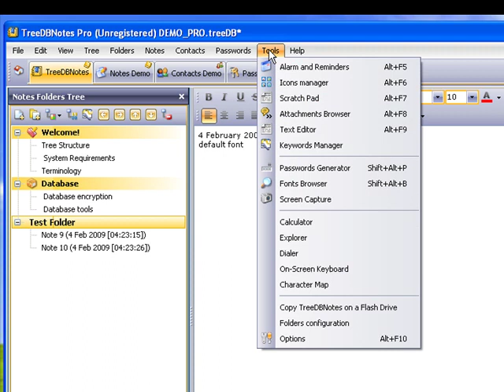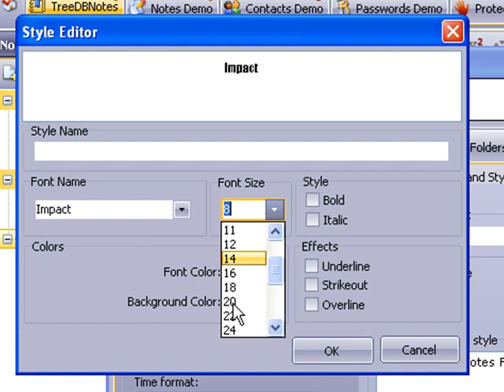TreeDBNotes - Defaut font (Notes Manager)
How to change default notes font in TreeDBNotes.